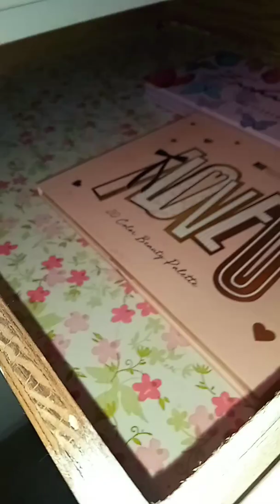June 30, 2022